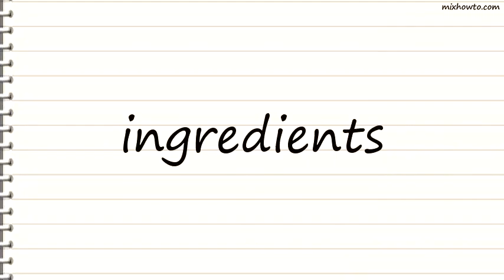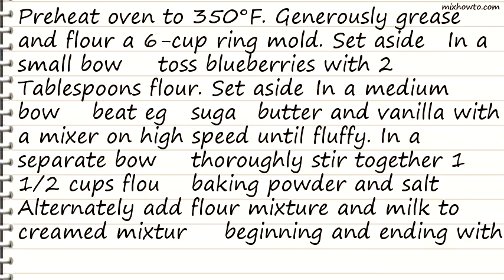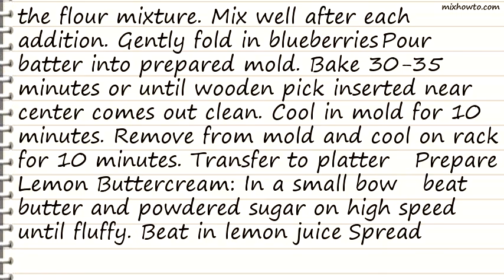Recipe Blueberry Cake with Lemon Buttercream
INGREDIENTS:
●CAKE:
●1 1/2 cups fresh blueberries (or frozen, thawed and well-drained)
●1 cup warmed milk
●LEMON BUTTERCREAM:
●1/2 cup butter (1 stick), at room temperature
●1 cup powdered sugar, sifted
●2 Tablespoons fresh lemon juice
●GARNISH:
●1 cup fresh blueberries, rinsed and dried